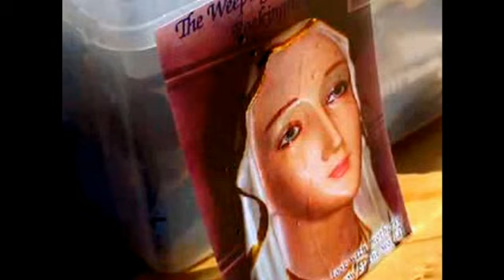figury i obrazy placzace